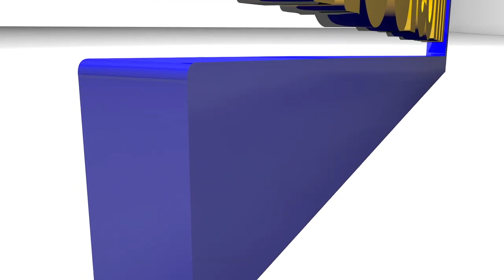Lancement des travaux du BRT :l'arrivée exceptionnelle du Maire Beydi Sèye